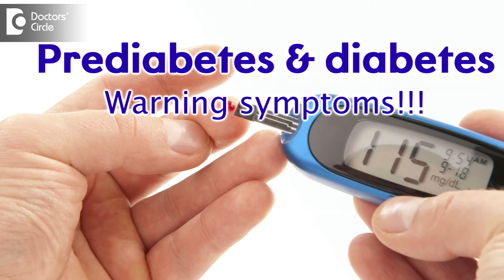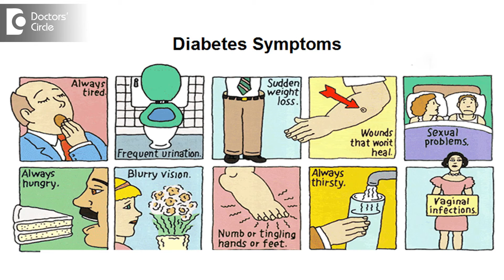Prediabetes and diabetes - Warning symptoms!!! - Dr. Bindu Suresh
The silent symptoms of diabetes or pre diabetic are excessive urination. If a patient is passing urine more than 3 or 4 times during night disturbing sleep, this is one of the warning symptoms. The second is excessive thirst, the throat is usually very dry and the patient always wants to drink water or juices, something which is high in carbohydrates. The third symptom is a loss of weight, there is a progressive loss of weight in pre diabetic or diabetic patients. This should be an alarming symptom to go in for a sugar check. Non-healing of wounds and ulcers, when you have a cut in hand if it does not heal for more than a week or it gets into an infection, this is an alarming sign to go in for a diabetic check. The other symptoms include excessive hunger this is one of the symptoms showing that you may be going in for diabetes.